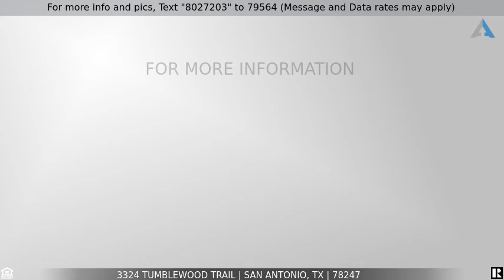Priced at $235,000 - 3324 Tumblewood Trail, San Antonio, TX 78247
On a picturesque street just mins from schools & hwys, you'll find this delightful home w/grand upgrades & a pristine greenbelt lot. Inside you're whisked away to an open, yet cozy place that just feels like home. Massive family rm w/gas fireplace & vaulted ceilings. Oversized kitchen w/breakfast area, stainless appliances, dbl oven, gas cooking, updated lighting, tons of cabinetry. Formal dining rm. Master suite up w/ garden tub, granite, dbl vanity, custom tile. Cvrd patio overlooks tranquil greenbelt.